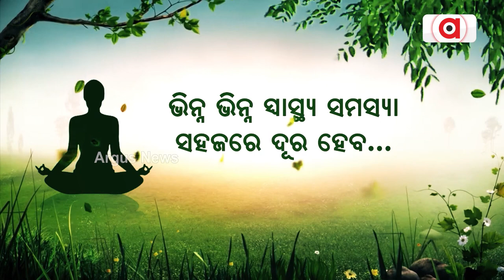‘ପ୍ରୋଜେକ୍ଟ କେ’ ରେ ନଜର ଆସିବେ ଦୁଇ ସୁପରଷ୍ଟାର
ପ୍ରଥମ ଥର ଦୁଇ ସୁପରଷ୍ଟାରଙ୍କୁ ଏକାଠି ଦେଖିବେ ଦର୍ଶକ। ଆଜ୍ଞା ହଁ, ଯାହାର ଅପେକ୍ଷା ଥିଲା ଖୁବଶୀଘ୍ର ତାହା ରିଲିଜ ହେବାକୁ ଯାଉଛି। ପ୍ରଭାସ-ଦୀପିକା ପାଦୁକୋନଙ୍କ ବହୁ ପ୍ରତୀକ୍ଷିତ ଚଳଚ୍ଚିତ୍ର ‘ପ୍ରୋଜେକ୍ଟ କେ’। ଏହି ଫିଲ୍ମ ମାଧ୍ୟମରେ ଏକାଠି ନଜର ଆସିବେ ଏହି ଦୁଇ ଷ୍ଟାର।